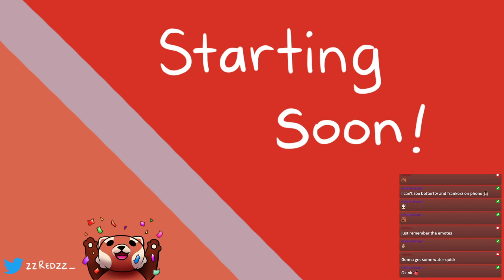MINECRAFT Full Stream Vod 02/28/21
stream starts at 5:23
"insane hardcore vanilla minecraft 1.16.5"